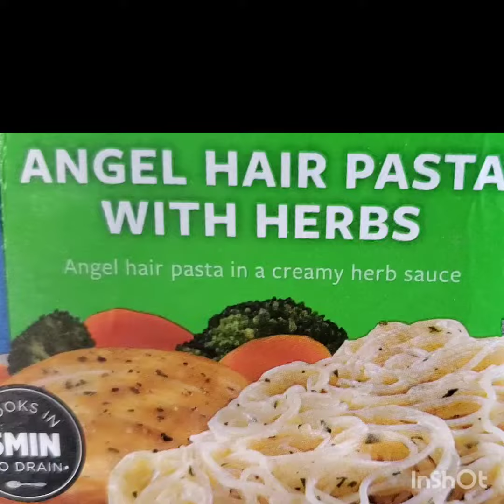Angel hair pasta with herbs.